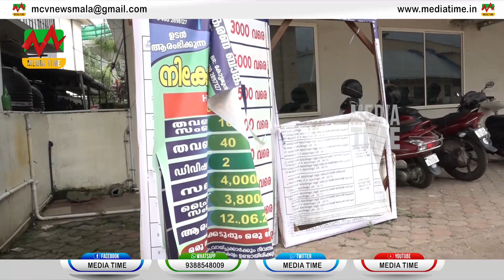മാള സര്‍വ്വീസ് സഹകരണ ബാങ്കിന്റെ ഫ്‌ലക്‌സ് ബോര്‍ഡ് നശിപ്പിക്കപ്പെട്ട നിലയില്‍